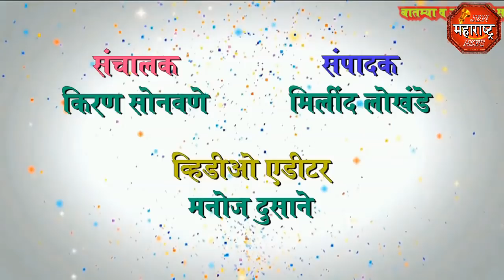jbn maharashtra news jalgaon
जामनेर तालुक्यातील गाडेगाव येथे वॉटर कप स्पर्धेमध्ये सहभागी गाव झाल्यामुळे गावातील नागरिकांनी केले स्वतः श्रमदान